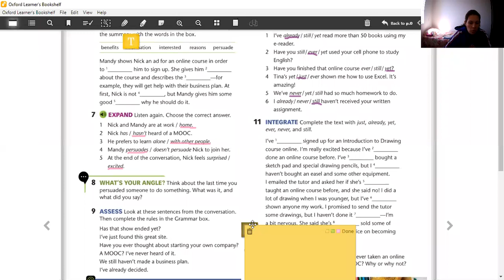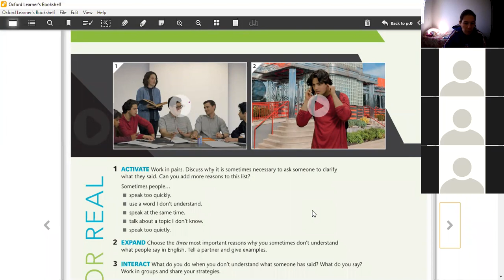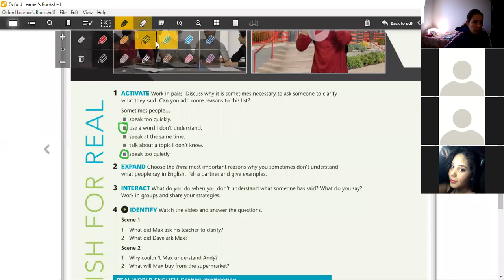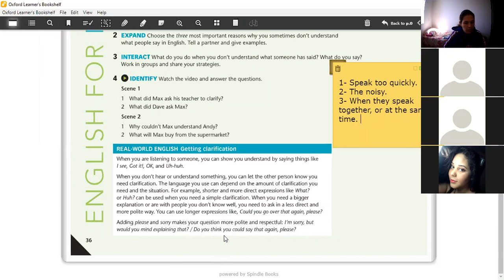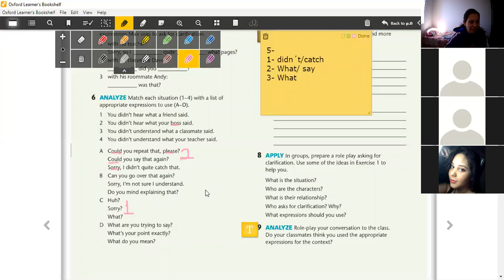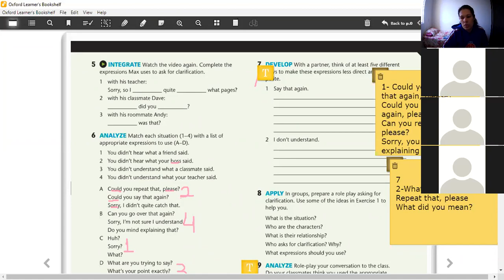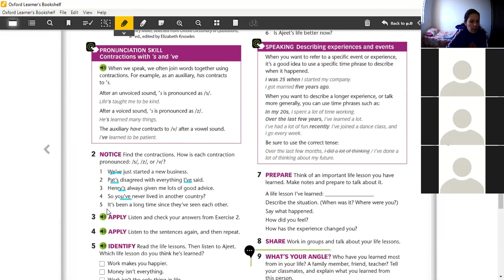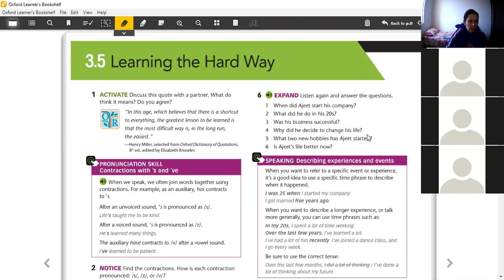Ing 3ºEM Zoom live May 29th (Part 1)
Exercises, listenings and videos from pages 36 to 38.